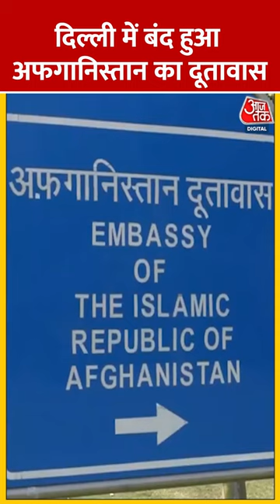अफगान दूतावास ने भारत में बंद किया कामकाज